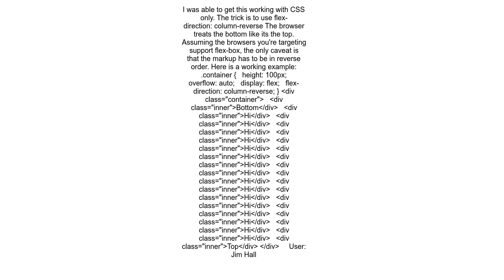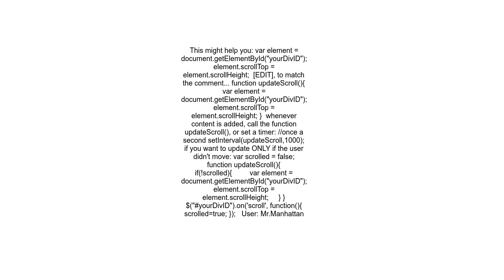Keep overflow div scrolled to bottom unless user scrolls up